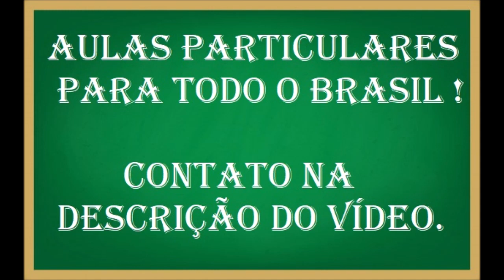Divisão de números decimais